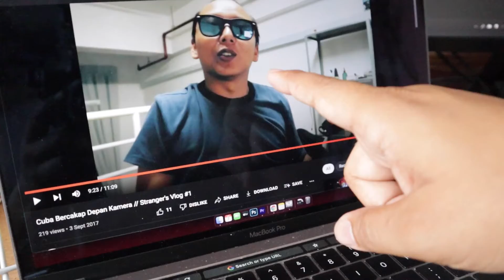Vlog with @CanonMalaysiaofficial : Willpower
Vlog 1 minit ini dibuat untuk penyertaan Pertandingan Vlog Anjuran @CanonMalaysiaofficial